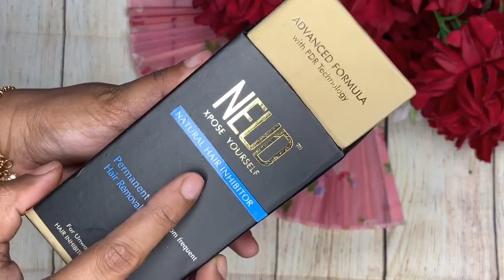Permanent Facial and Body Hair Removal || अब चेहरे के काले बाल होंगे जड़ से ख़त्म इसे Use करे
Hi Guys,

Hi Guys,

So let me tell you about the products that how it works on your facial and body hair removal permanently ❤️

100% Natural, Safe & Effective For Unwanted Hair On All Body Parts

NEUD Natural Hair Inhibitor is an advanced formulation for permanent hair growth reduction of unwanted body hair on face, chin, underarms, bikini line area and other parts. The next generation formula of NEUD Natural Hair Inhibitor targets the roots of hair shaft and deactivates the hair bulb activities responsible for hair growth. NEUD penetrates to the level of hair follicle sac and restricts the growth of unwanted body hair.

NEUD is a painless method for getting rid of unwanted body hair and it can be used by both men and women. NEUD is formulated with 100% natural ingredients and plant extracts, and is absolutely safe for all skin types.

You can buy this product from the below links easily available online